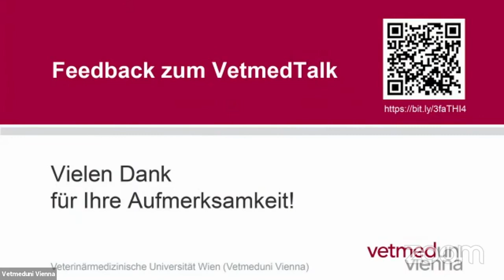VetmedTalk: Afrikanische Schweinepest | 21.04.2021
Die hoch ansteckende Infektionskrankheit „Afrikanische Schweinepest“ befällt Wild- und Hausschweine. Die Frage ist schon lange nicht mehr „ob“, sondern vielmehr „wann“ die Tierseuche Österreich erreicht, sind sich ExpertInnen sicher. So kann das dafür verantwortliche Virus monatelang in Lebensmitteln ansteckend bleiben. Obwohl gesundheitlich nur für Schweine (lebens-)gefährlich, spielt der Mensch eine wesentliche Rolle bei der Übertragung.
Expert:innen
Walter Arnold – Forschungsinstitut für Wildtierkunde und Ökologie, Vetmeduni Vienna
Andrea Ladinig – Universitätsklinik für Schweine, Vetmeduni Vienna
Leopold Obermair – NÖ-Jagdverband
Christina Riedl – Landesveterinärin, Land Niederösterreich
Till Rümenapf – Institut für Virologie, Vetmeduni Vienna

Moderation
Bernhard Weingartner – Wissenschaftskommunikator und Initiator Science Slams Österreich

Die VetmedTalk-Eventreihe „Heute verstehen. Morgen verändern.“ ist Teil der Schwerpunktkommunikation der Vetmeduni Vienna im Sinne der Sustainable Development Goals (SDG) der Vereinten Nationen.